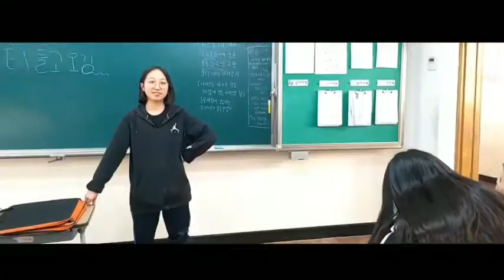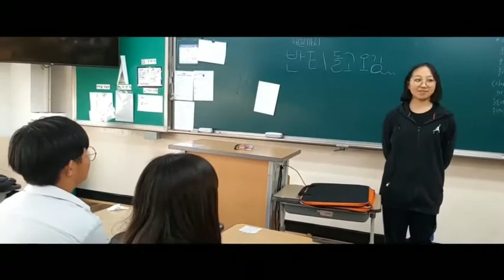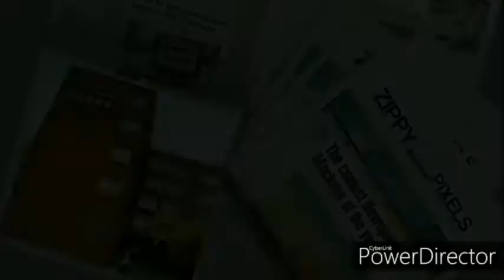[applykorea] Hanam Middle School